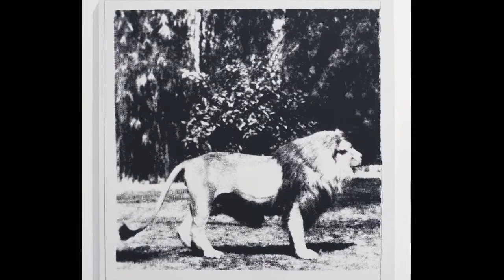Sreshta Premnath: Taming the Lion | The Matter Within: New Contemporary Art of India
Artist Sreshta Premnath muses on American pop culture as internalized by a child in India. For "The Matter Within", he revisits the iconic image of the MGM lion after the bankruptcy of the legendary Hollywood studio.

About Sreshta Premnath:
Born in Bangalore, India, and currently based in New York, Sreshta Rit Premnath is an interdisciplinary artist, as well as the founder and editor of Shifter magazine. Premnath completed his BFA at The Cleveland Institute of Art in 2003, his MFA at Bard College in 2006, and attended the Whitney Independent Study Program in 2008. Premnath received the Art Matters Foundation Grant, 2011; the Civetella Raniere Foundation Fellowship, 2011; and The Third Agnes Gund Award, The Cleveland Institute of Art, 2003. Premnath's work has been presented in solo exhibitions, including Storeys End, Galerie Nordenhake, Berlin, 2011; Rhizome, Wave Hill, New York, 2011; Leo (procedures in search of an original index), Gallery SKE, Bangalore, 2010; Zero Knot, Art Statements, Art|41|Basel, 2010; and Black Box, Gallery SKE, Bangalore, 2008; as well as numerous group exhibitions, including Before and After, Galerie Balice Hertling, Paris, 2010; Spectral Evidence, 1 A Space, Hong Kong, 2010; Other than Beauty, Friedman Benda Gallery, New York, 2010; A Perfect Human, Dorsch Gallery, Miami, 2009; and Moment as Monument, Thomas Erben Gallery, New York, 2009. Premnath has also curated On Certainty, Bose Pacia, New York, 2009, and the ongoing Project for an Archive of the Future Anterior, 2010.

About The Matter Within: New Contemporary Art of India:
As contemporary art becomes more widely recognized within India, there has also been a growing awareness of its international development and impact. YBCA is pleased to present The Matter Within: New Contemporary Art of India, an exhibition of sculpture, photography and video by artists of India living inside the country as well as in the diaspora. Inspired by material culture, literature, spirituality, and social and political aspects of the history of the South Asian region, the exhibition is organized around three thematic threads that resonate from contemporary India—embodiment, the politics of communicative bodies and the imaginary. Of particular interest are the artistic practices that either incorporate these concepts or operate within a gap between these existing thematic categories. Whereas sculpture and painting have a long history within both sacred and secular traditions of Indian art, in recent years photography and video have emerged as significant media as well.